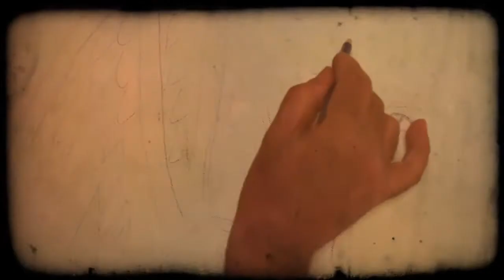Sediq Yakub - New Song and Video Baadaye Kohan